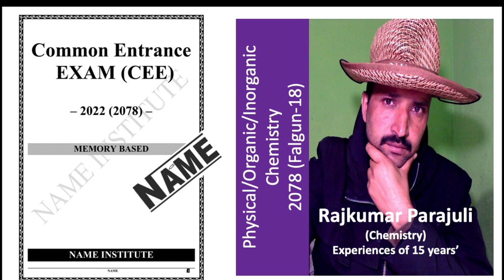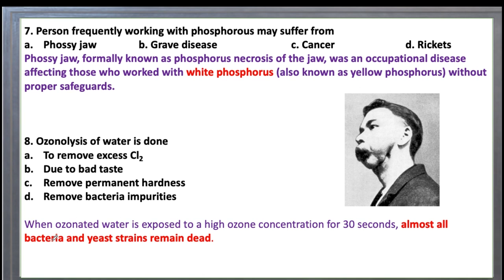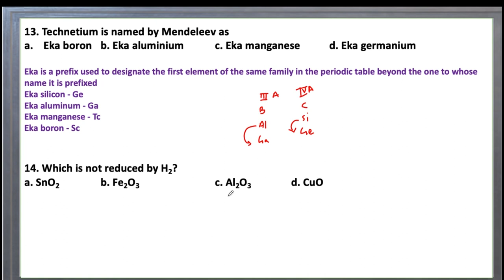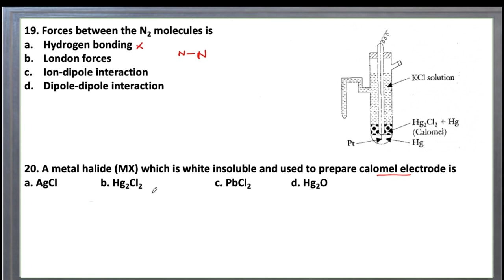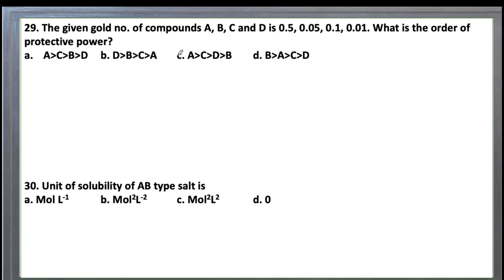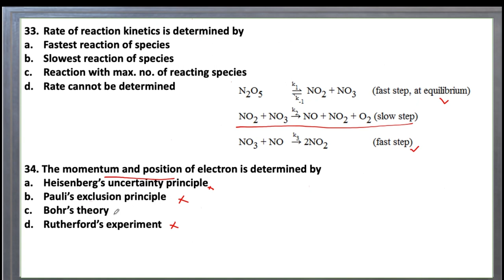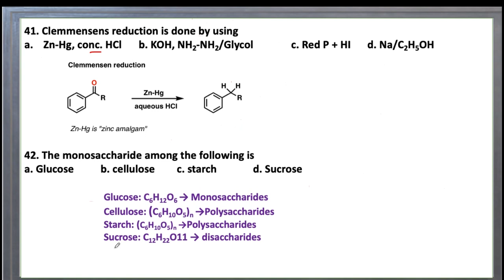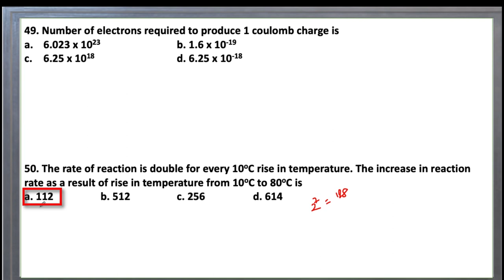Common Entrance Exam solution (MECEE 2078 -Falgun-18)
Physical, organic and inorganic, whole chemistry